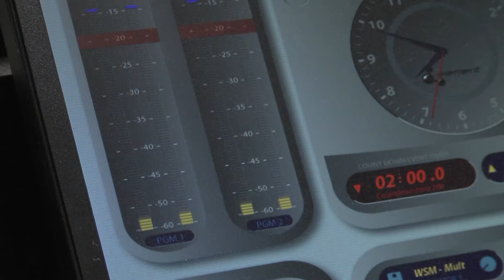Coffee, Country & Cody: MAJOR SURPRISE for Bill Cody, Bryce Leatherstone Compton and Newberry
On this episode of Coffee, Country & Cody — we share A MAJOR SURPRISE for Bill Cody, and Bryce Leathersone and Compton and Newberry come to see us!

0:00 - Welcome / What’s Coming Up
2:36 - MASSIVE surprise for Bill Cody!
10:57 - Entertainment with Kelly Sutton
18:13 - Interview with Bryce Leatherstone
24:13 - Interview with Compton and Newberry

About WSM Radio:
WSM is the most famed country music radio station in the world. Each day since it first signed on in 1925, the station has shared country, bluegrass, and Americana music, as well as the excitement of Music City with friends in Middle Tennessee and listeners around the world. Listen anytime on 650 AM, WSMradio.com, or our free mobile app.